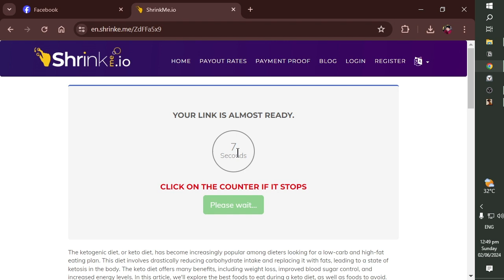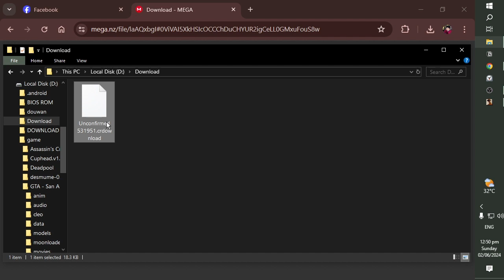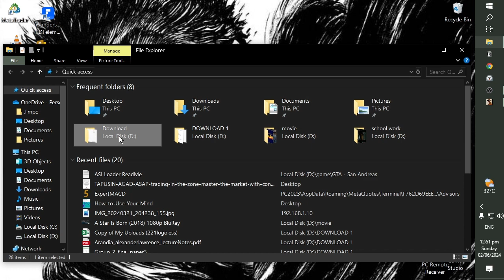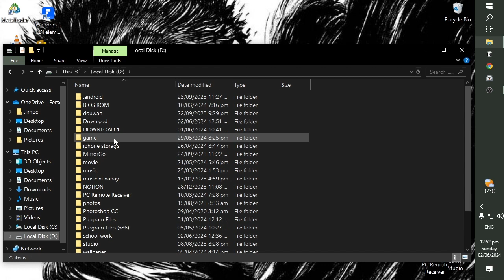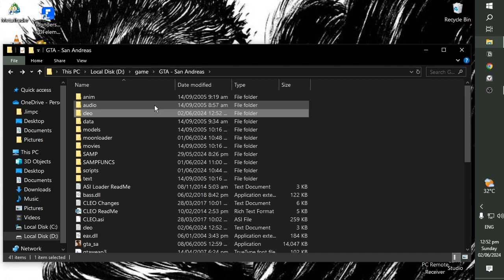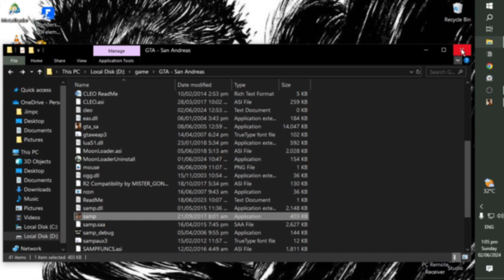Aimbot Headshot GTA SA (SAMP)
ON/OFF ALT+1